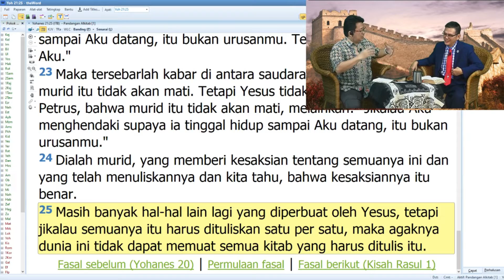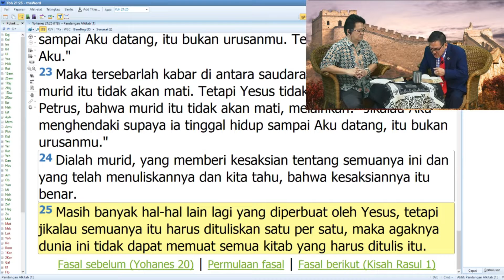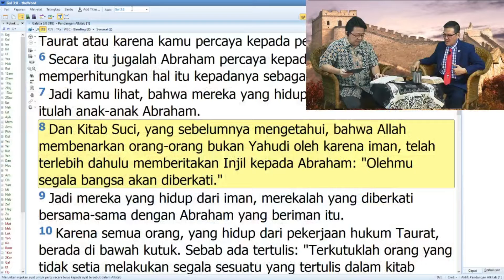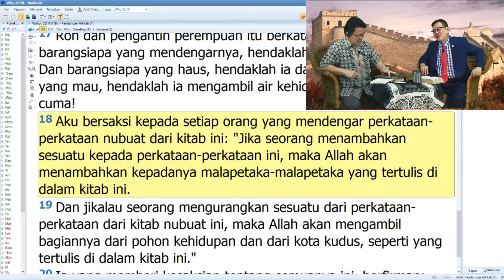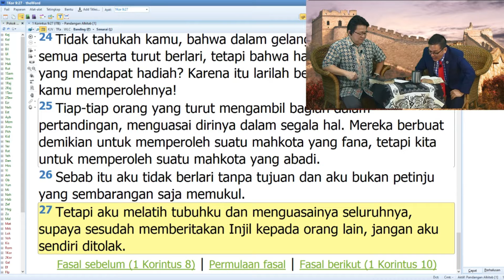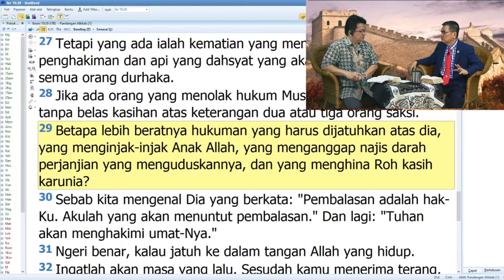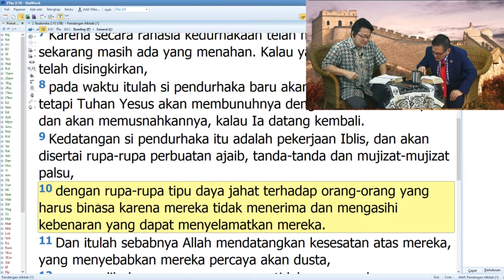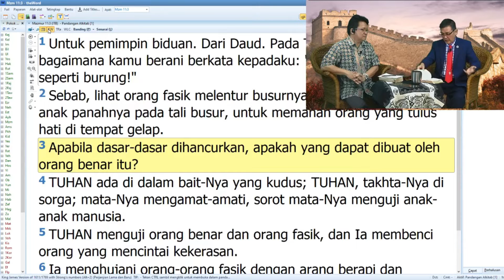Anda Bertanya Dr Liauw Menjawab- Pengakuan Iman Kristen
Belilah Kebenaran dan Jangan Menjualnya
Apakah Bayi Umat Lain mati akan masuk Sorga?

Sudah Siapkah Anda Menyambut Kedatangan Tuhan Yang Kedua? PART 2
Jikalau anda berminat dengan buku-buku yang di tulis oleh Dr. Liauw anda dapat menghubungi kami..

GBIA Graphe adalah Gereja Baptis Independen Alkitabiah yang berlokasi di Jakarta Indonesia

Berdiri Sejak tahun 1995,GBIA Graphe memiliki beberapa sarana pelayanan dan penginjilan seperti STT GITS,Panti Asuhan Karena Kasih,Radio RBK AM 828 dan Buletin Pedang Roh

GBIA Graphe beralamat di
Jl Danau Agung 2 No 5-7 Sunter Jakarta 14350

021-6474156